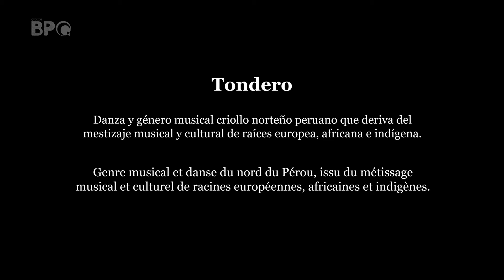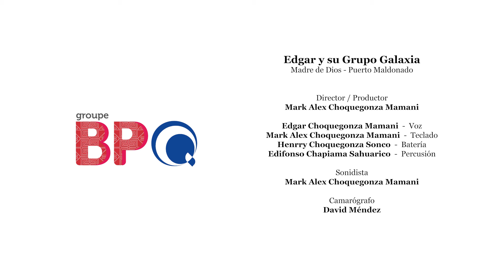🔴 𝗣𝗥𝗢𝗬𝗘𝗖𝗧𝗢 𝗝𝗨𝗚𝗟𝗔𝗥 ⭐ / Puro Ritmo y Zelmy Rey / Edgar y su Grupo Galaxia - Esta es mi tierra.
🔴 La agrupación ayacuchana *Proyecto Juglar* participó en el video que fue presentado en el espectáculo por el Bicentenario el pasado 6 de octubre.

Fue un rotundo éxito el espectáculo de más de dos horas de duración y la participación de 77 artistas, este video se basa en el tondero "Esta es mi tierra" que reunió artistas de costa, sierra y selva por el día de la canción criolla, donde participaron también *PURO RITMO* y *ZELMY REY*, como *Edgar y su grupo Galaxia*.

🔴 *La mejor ayuda que nos puedes dar es compartiendo nuestros videos* y así difundir nuestra riqueza cultural, *suscríbete a nuestro canal de Youtube, dale click aquí 👉🏼 Muchas gracias por seguir nuestro canal y videos !!!*